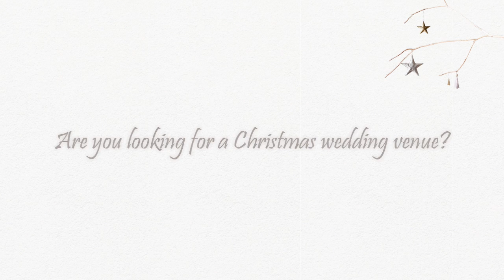A Christmas wedding in the heart of the Scottish Highlands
Did you get engaged over the holidays? Would you like a Christmas themed ceremony?

Get in touch with us to find out how we can help you make it come true.

to explore our wedding services.